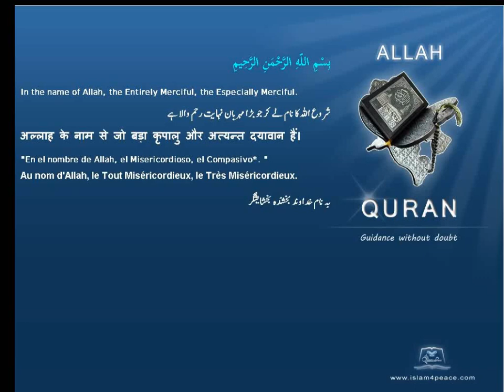Quran Uzbek Translation 110 النصر An Nasr Divine SupportMedinan Islam4Peace com